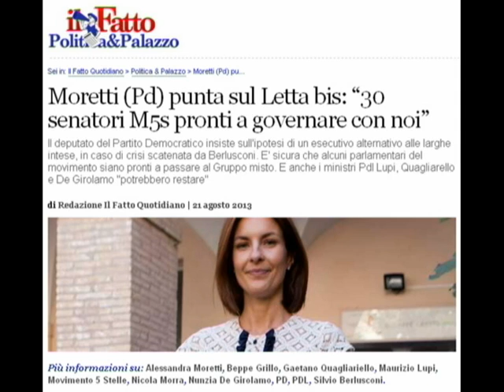"Transfughi dal M5s? Non risulta" (il PD si smentisce da solo)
Ieri la deputata Alessandra MORETTI del PD annunciava che 30 senatori del MoVimento5stelle sarebbero pronti a sostenere un governo LettaBIS insieme al PD. Oggi la sua collega Paola DE MICHELI conferma .IL CONTRARIO!